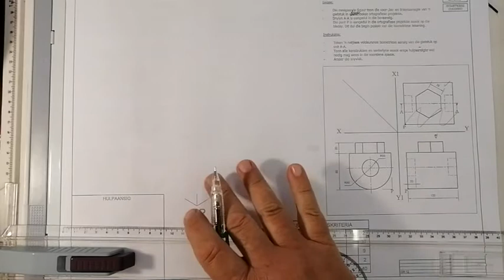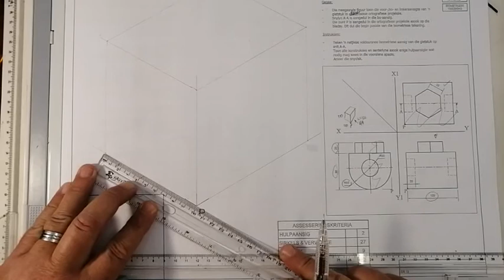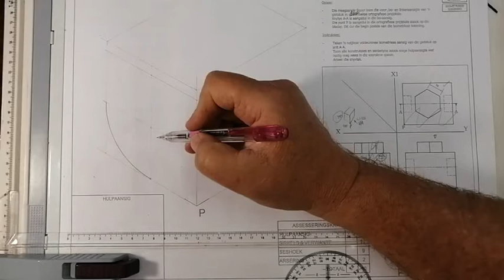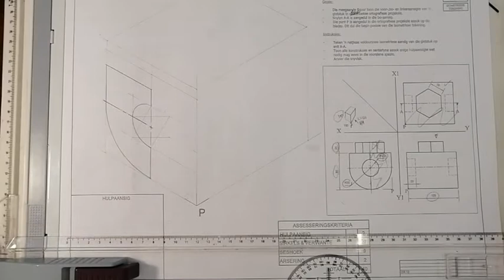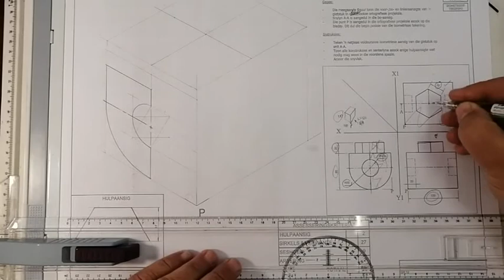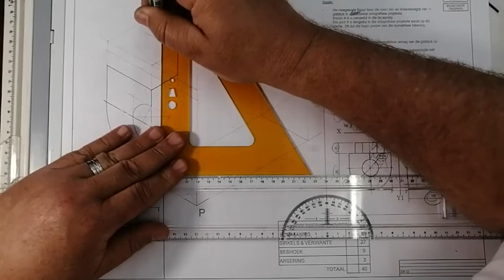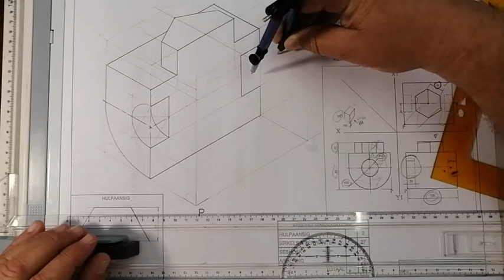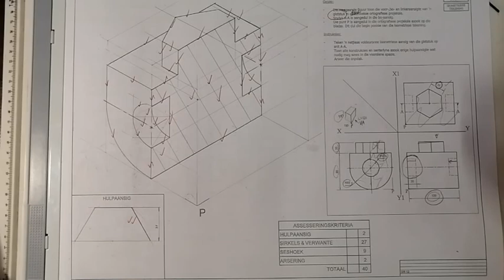Gr 12 IGO Hersiening Rekord VII KT Isometries 2020